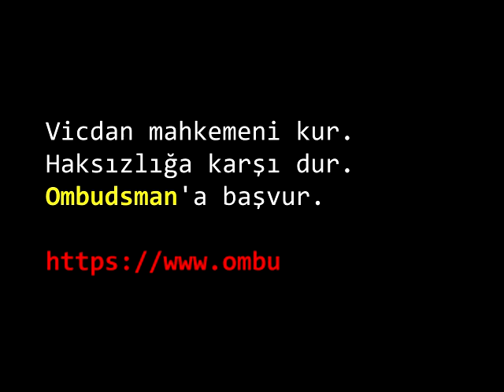Ombudsmanlık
Ombudsmanlık ( Kamu Denetçiliği Kurumu )
Kamu kuruluşlarında karşılaşılan problemlerin çözümü